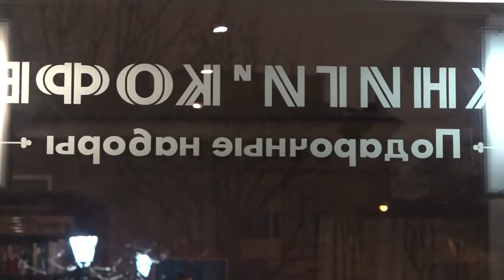Как помочь детям полюбить искусство?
Встреча-обсуждение с экспертами в области театра, культуры и литературы, режиссёром Екатериной Гороховской и актрисой «Мастерской» Дарьей Завьяловой